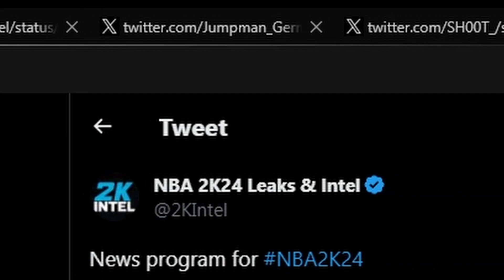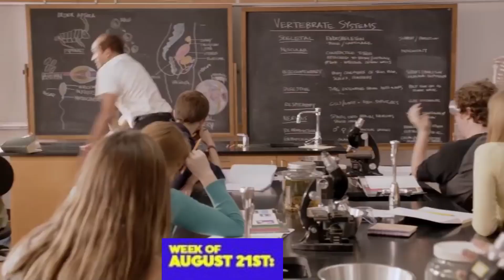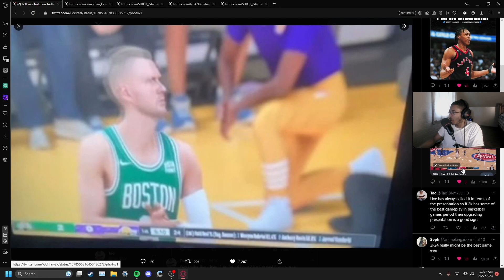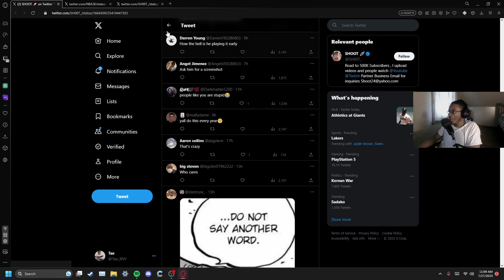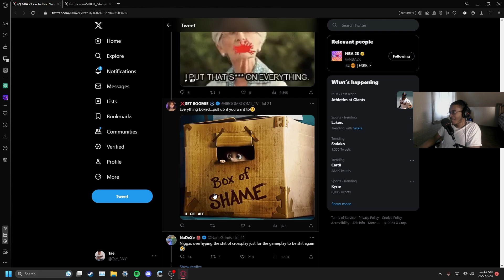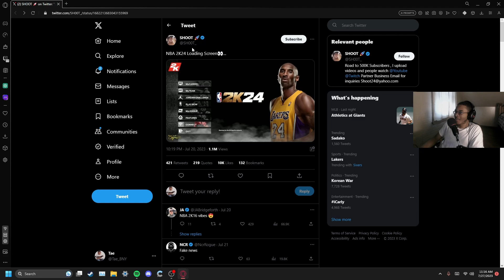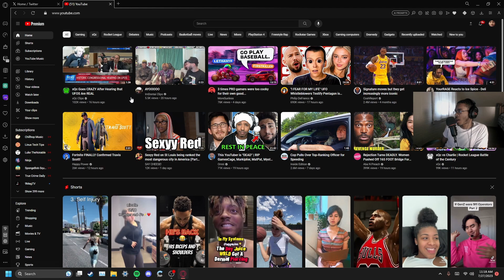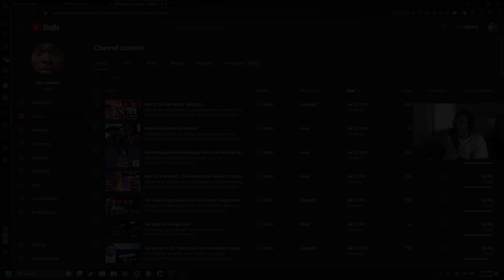NBA 2K24 NEWS #2 - NEWS DATES REVEALED! LEAKED IN-GAME SCREENSHOTS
Wanna stay up to date with me and the rest of the community???